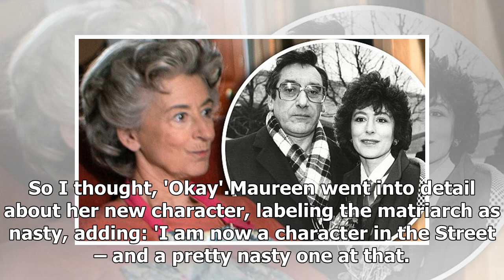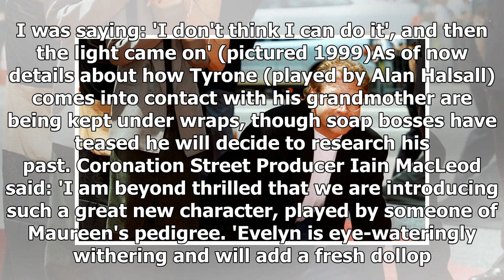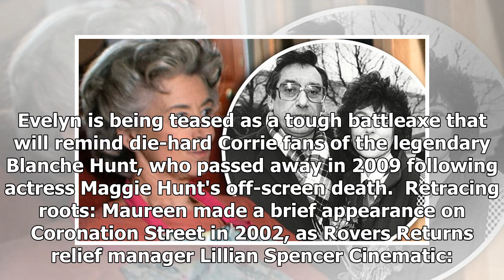Maureen Lipman receives a 'plaque' from her late husband, Jack Rosenthal